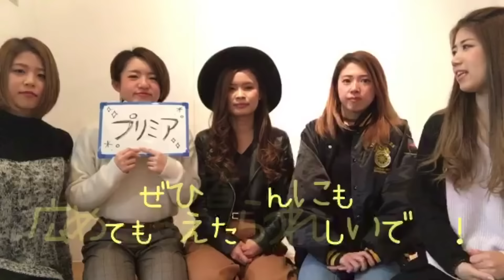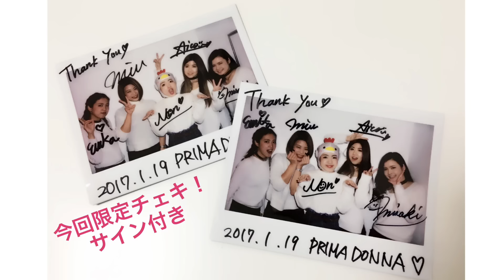ファン名称決定！＆LINE限定プレゼント抽選結果 by PRIMA DONNA